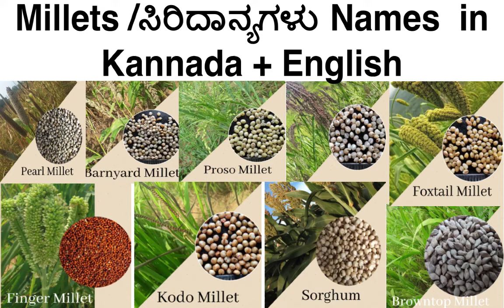Millets in English - Kannada | ಸಿರಿಧಾನ್ಯಗಳು